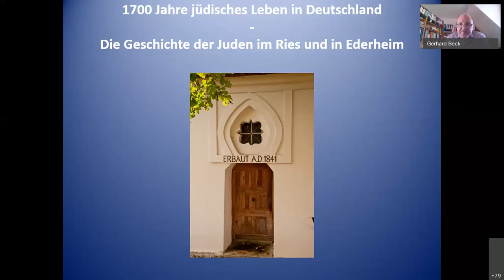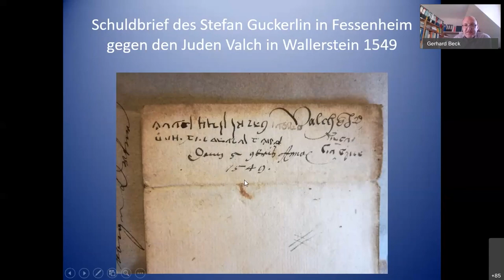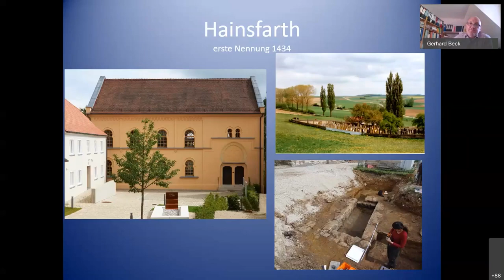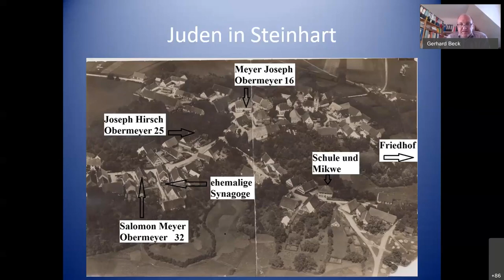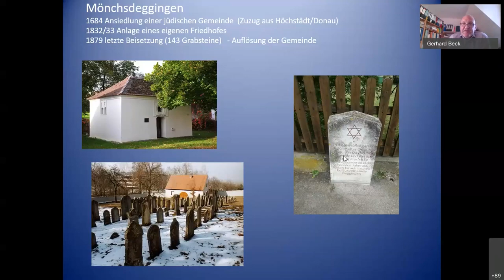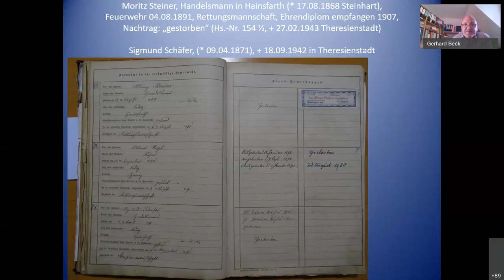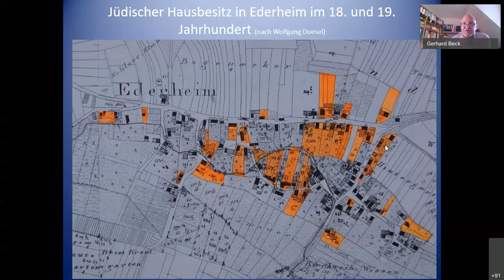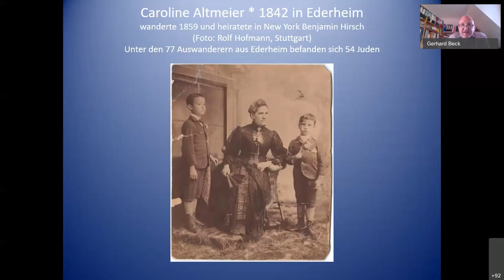23. Rieser Kulturtage - Die Geschichte der Juden in Ederheim und im Ries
Im Anschluss an die Enthüllung der Informationstafel am Judenbuck in Ederheim wird in einem Vortrag die Geschichte der Juden im Nördlinger Ries und speziell in Ederheim erläutert.